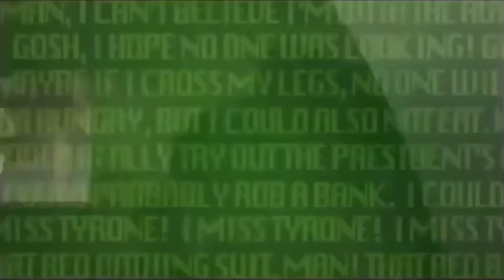Ahora saluda tus pensamientos… Tal vez debas ignorar eso último (Meme)